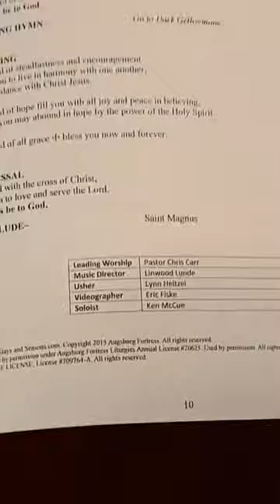Palm Sunday Service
Reprinted by permission under Augsburg Fortress Liturgies Annual License #20625. Used by permission. Reprinted with permission under ONE LICENSE, License #709764-A.